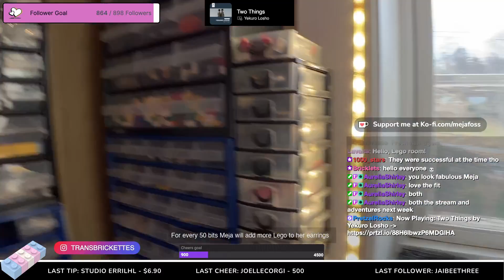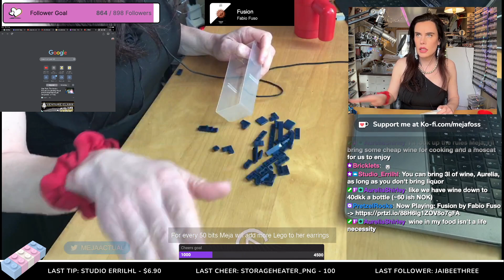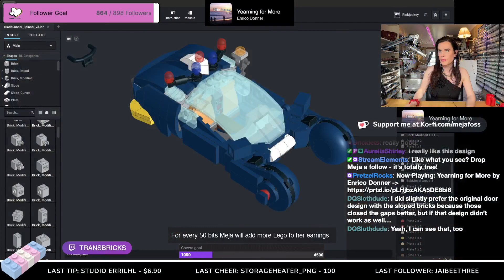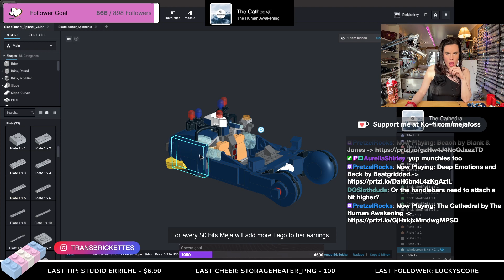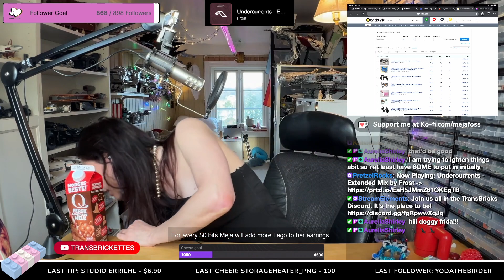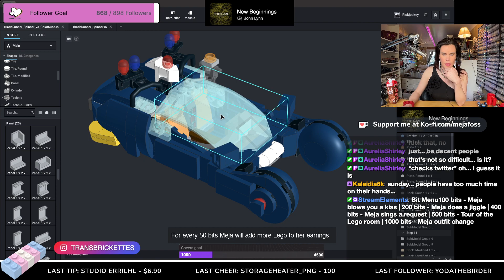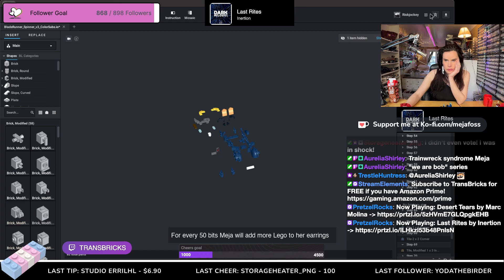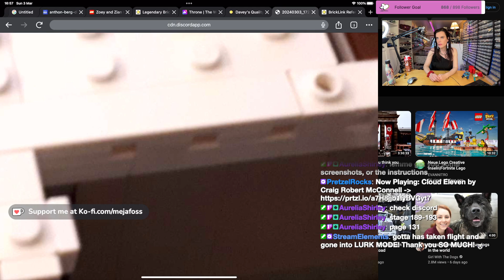TRANS GIRL Meja || Sunday chill stream - Bladerunner & STORYTIME!